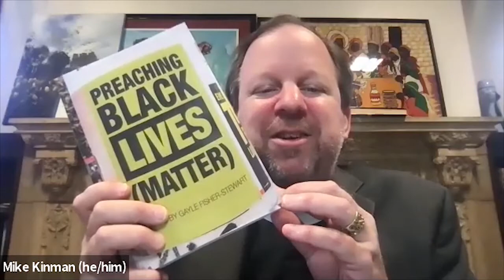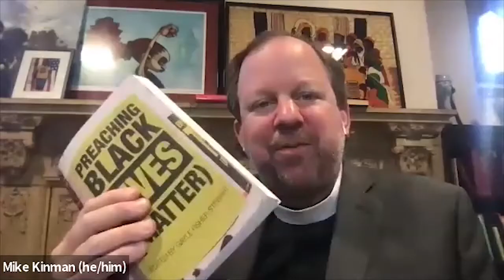Preaching Black Lives (Matter)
“So we have to have these conversations about how we are going to create policing that actually does what we need to do. And of course there are also people who talk about defunding the police. OK. And we can actually defund the police, but you just don't take $15 million from the agency -- and then we've got to figure out where it's going -- without taking the requisite number of tasks you've asked the police to do that they shouldn't have been doing in the first place. I mean, let's look at mental illness. A 16-hour course on mental illness does not make you an expert. Right? So if we are going to "de-fund" the police, we have to say 'what are the tasks that the police should not have been doing in the first place?’”

On Sunday, February 21, 2021, the Rev. Dr. Gayle Fisher-Stewart, author of "Preaching Black Lives (Matter)" and Interim Rector of Calvary Episcopal Church, where she is the founder of the Center for the Study of Faith in Justice, joined Mike Kinman in the Rector’s Forum at 10:00 a.m. to talk about her journey from police officer, to priest, to police abolitionist. Before becoming a priest Gayle spent 20 years working as a police officer for the Washington, D.C., Metropolitan Police Department.